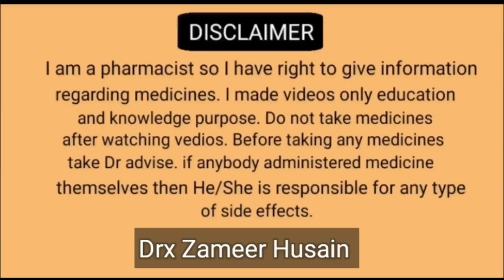अशोकारिष्ट सिरप औरतों के लिए वरदान है || फीमेल बेस्ट टॉनिक अशोकारिष्ट सिरप | रब्बानी साहब के नुस्खे